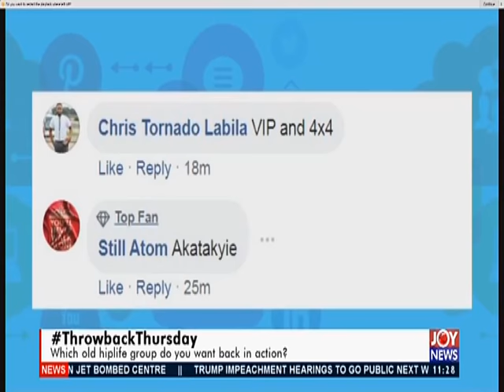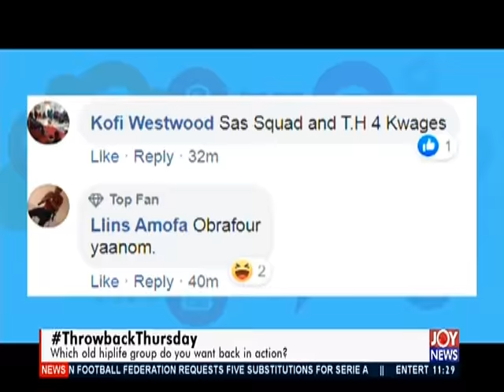ThrowbackThursday - Joy News Interactive (7-11-19)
Which old hiplife group do you want back in action